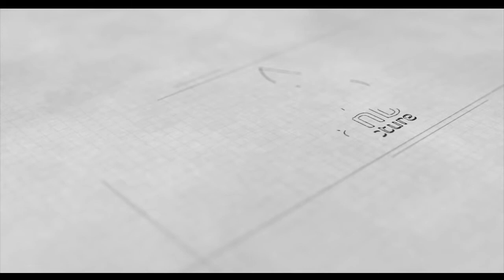ASTAGHFIRULLAH - R. JAMAL ALIF | AN NASYIIN AL-BANJARI